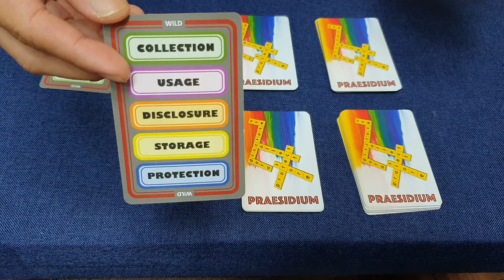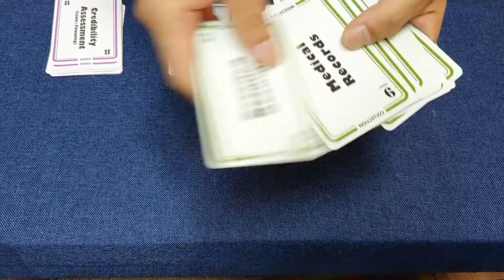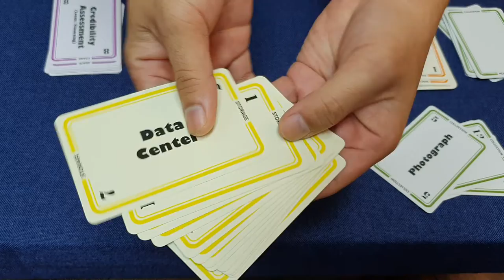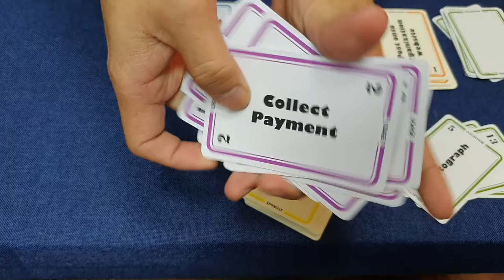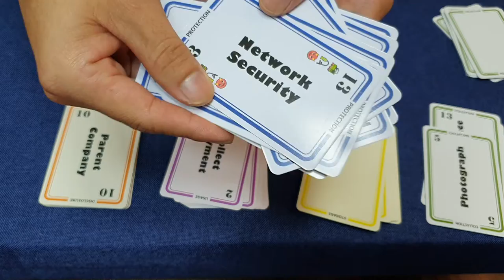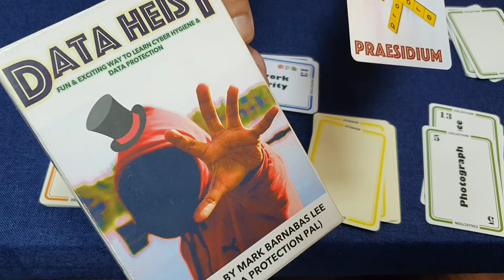Using Praesidium for Consulting with Data Heist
Data Heist the first game to educate players on Cyber Hygiene and Data Protection.

However beyond just being a game... this is a great tool for privacy consultants and information security professionals! Praesidium was created a because I wanted to help clients understand their data inventory in the simple way that was visual and from the data inventory, be able to identify the risks that are there in the organization.

If you are selling cyber security products you will LOVE Praesidium!

And btw... Praesidium means "PROTECTION" in Latin.

(First Learning Resource to Educate on Cyber Hygiene and Data Protection)